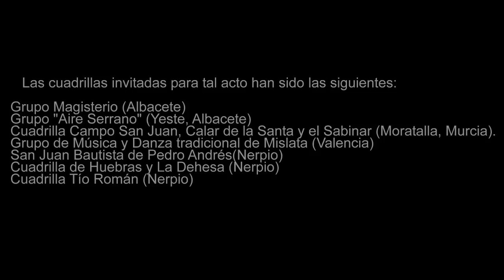XX ENCUENTRO DE CUADRILLAS NERPIO 2012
Reuni�n anual de m�sica folcl�rica